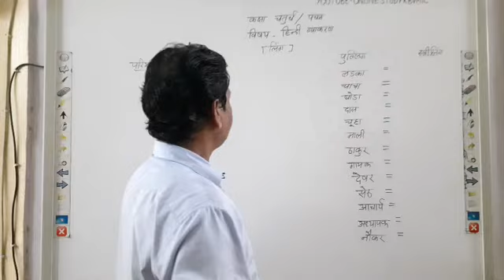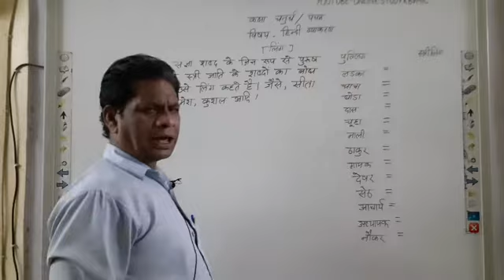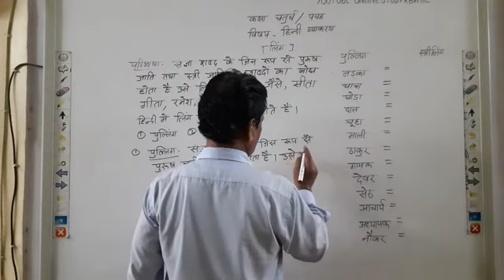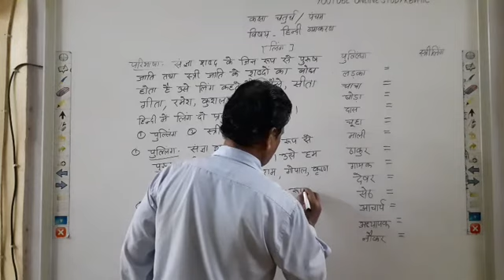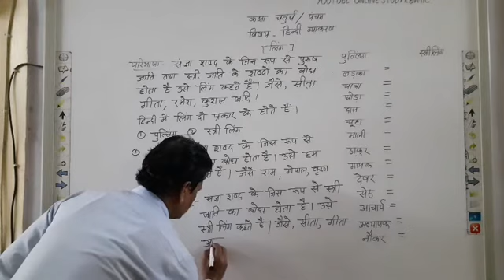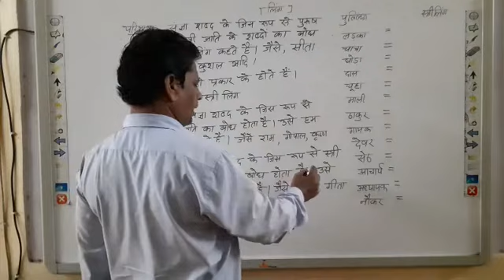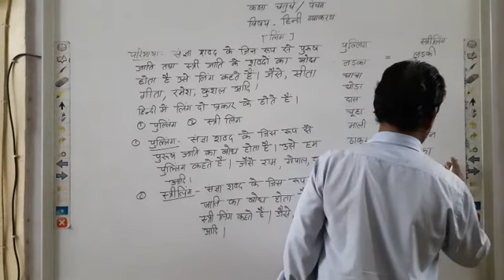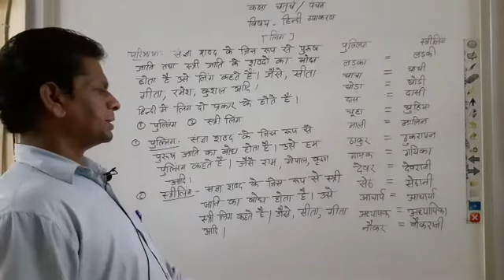Class-4/5th subject-हिंदी व्याकरण(लिंग)